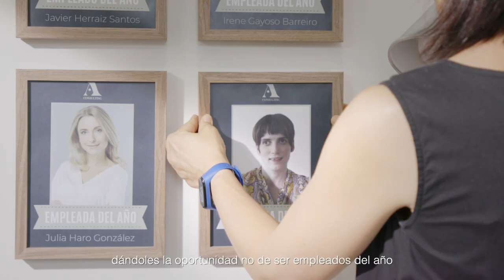Tu apuesta segura, su oportunidad para toda la vida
Campaña para promover la inserción laboral de las personas con parálisis cerebral dirigida al tejido empresarial.